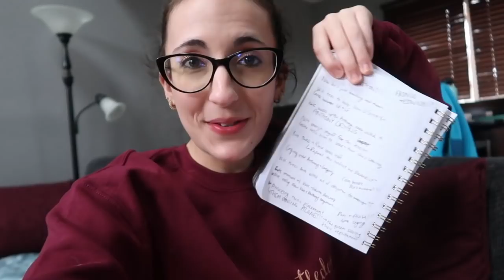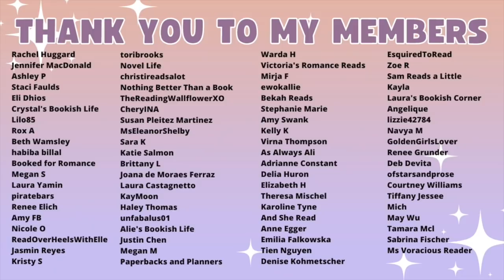Bridgerton Reader Watches Season 2 in One Day | Bridgerton Nextflix Vlog and Review